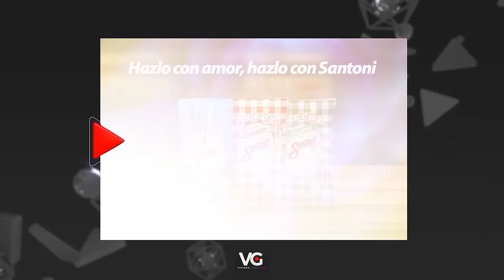"El destino me hizo esto" | GILBERTO Y KIKE CORREA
Hoy y por primera vez juntos ante las cámaras, el gran Gilberto Correa, referencia de la animación en Venezuela y su hijo Kike Correa, comparten esta historia,  que quizás puede ser común para muchos y nos enseña que siempre hay oportunidad de aprender , liberarnos y avanzar.

Los quiero

REDES DE MI INVITADO